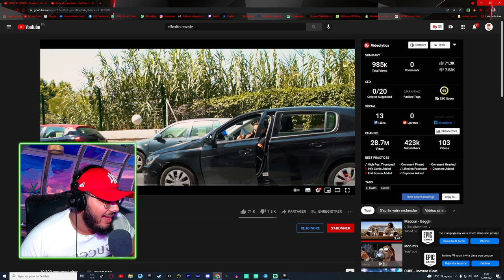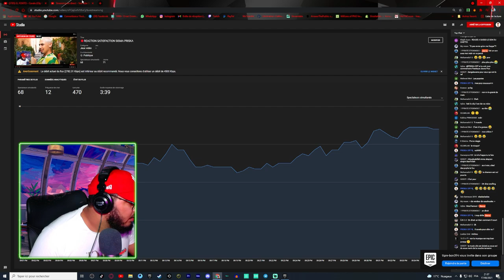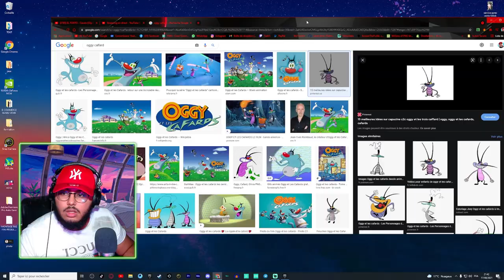C'EST TRES NUL ?! REACTION ! EL FOXITO - Cavale (PAR LE ROI SISMA)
👉 Code Créateur dans la boutique Fortnite : "sismaytb"
★Mon Instagram : sisma_youtube
★Mon TikTok : sisma-sisma